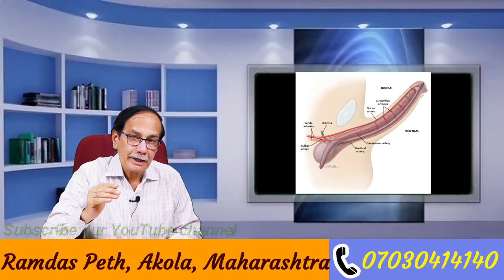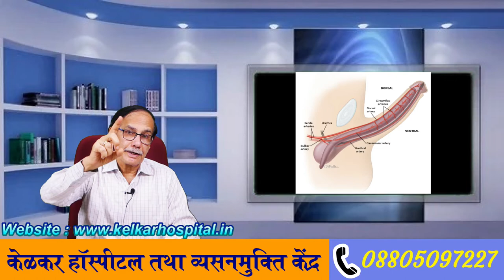Ashwagandha in erection ( Sexual Weakness) /Dr. Deepak Kelkar (M.D.) Psychiatrist, Sexologist